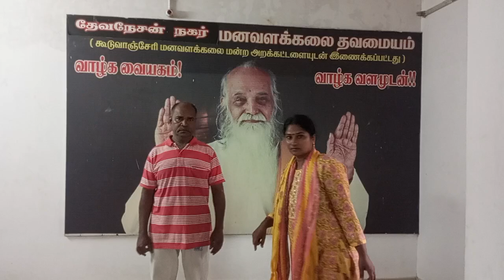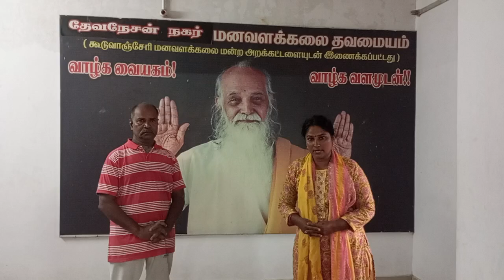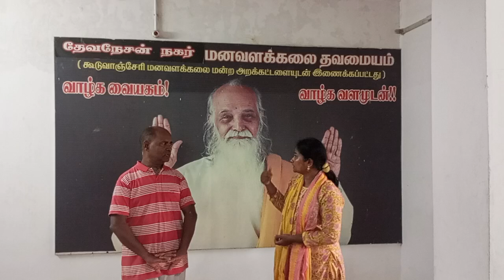குருஜி வேதாத்ரி மகரிஷி மனவளக்கலை யோகா திரு ரவி ஐயா 9840216802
மனவளக்கலை யோகா
Yoga, Ravi
தேவநேசன் நகர்
ஏரிக்கரை
புது பெருங்களத்தூர்
சென்னை 63
ஆனந்தபுரம் முத்துமாரியம்மன் கோயில் கும்பாபிஷேகத்திற்கு உதவலாம்
திரு செந்தில்
திரு கூத்தன் ஐயா
திரு GD சேகர் ஐயா
ஓம் ஓம் ஸ்ரீ வெற்றி விநாயகா போற்றி
ஓம் ஆனந்தபுரம் ஆனந்த விநாயகர் திருக்கோயில்
கி. தாம்பரம்
செ59
திரு கூத்தன் ஐயா

ஜெயந்தி நாராயணன் பேலஸ்
இரும்புலியூர்
ஓல்டு ஜி எஸ் டி ரோடு
கிழக்கு தாம்பரம்
செ59
in this video u all c about Amavasai pojja oonjal urchavam in shree irumbaliyur shree Chelliamman koil
செல்லியம்மன் கோயில்ல அமாவாசை ஊஞ்சல் உற்சவம்

# ஓம் அருள்மிகு வெற்றி விநா
யகா போற்றி
videos, shorts
அன்றாட செய்திகள்
Inspirational quotes and biography
தன்னம்பிக்கை வரிகள் மற்றும் சாதனை புரிந்தவர்கள் வரலாறு
# ஓம் அருள்மிகு முத்து மாரியம்மன் திருக்கோயில்
கிழக்கு தாம்பரம்
சென்னை 600 059
Mr Venkatesh
UTO TV Universal Temple Organization TV வாழ்ந்து காட்டுவோம்
Easy English and Marhs with me Latha
Tenth and twelth standard math
Thiruvannamalai Piurnami Girivalam
Chithra Pournami
சித்ரா பவுர்ணமி
நினைத்தாலே முக்தி தரும் திருவண்ணாமலை கிரிவலம்
இராமேஸ்வரம் அருள்மிகு இராமநாத சுவாமி திருக்கோயில்
சமையல் குறிப்புகள்
Kitchen recipies
Daily viral news
வைரல் செய்திகள்